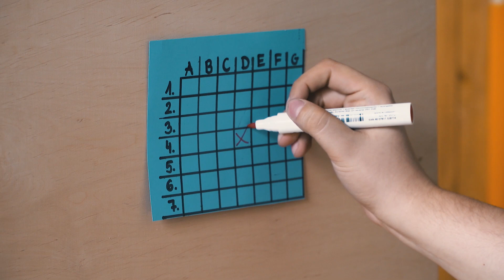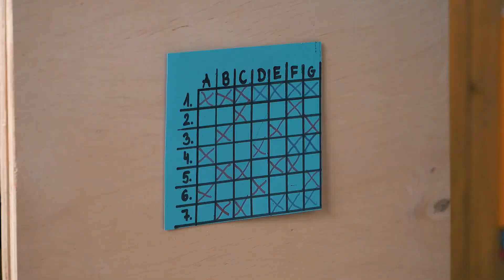Ekstremalnie Obrzydliwe Statki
W dzisiejszym odcinku Ignacy i Mandzio zagrają w ekstremalną wersję gry w statki.
A już teraz na Ipli dostępny odcinek z dziwnych kombinacji jedzeniowych

Użyta muzyka :: Yes Yawl - Audio Network Limited